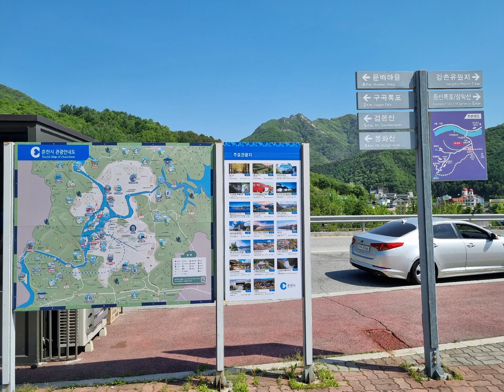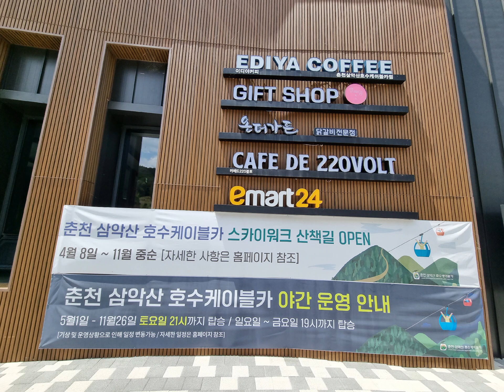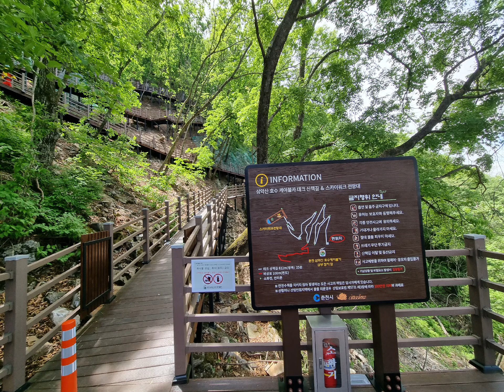춘천 의암호 물레길을 걷다20220514 Chuncheon Euiamho Lake, Walk